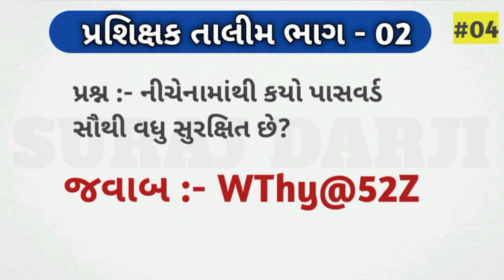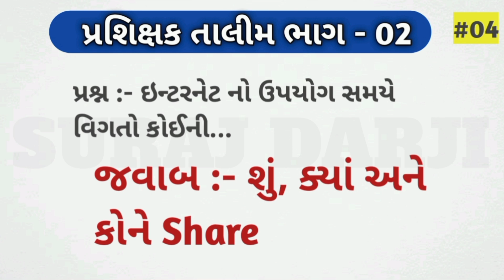Swift Chat તાલીમ ભાગ 2 મોડ્યુલ 4 || જવાબ(Solutions) || ધો. 3 થી 10 તાલીમ || પ્રશિક્ષક તાલીમ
Related Tage :-

swiftchat
education
englishlanguage
training
teacher
teaching
teachers
gujarati
gujarat
shikshansagar
shiksha
shikshak
shikshakdivas
talimidunya
onlineclasses
shikshaknews
teachernews

નોંધ :- આ જવાબો આપણે તાલીમમાં પડતી ભૂલોના નિવારણ માટે છે .શિક્ષક મિત્રોને તાલીમ બાદ રહેતી ક્ષતિઓનાં નિવારણ માટે આપવામાં આવેલ છે. અમારો હેતુ શિક્ષક મિત્રોને તાલીમમાં અડચણ ઉભી કરવાનો નથી, તે ધ્યાને લેશો.